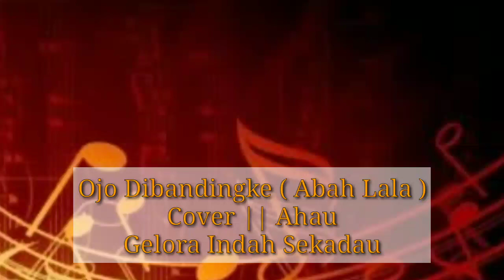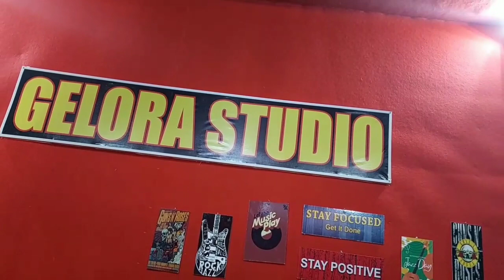Ojo Dibandingke Remix - Abah Lala | Ahau ( Cover )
Ojo Dibandingke - Abah Lala
cover || Ahau
key || Fidelis yogi
Mixing || Elly Gelora